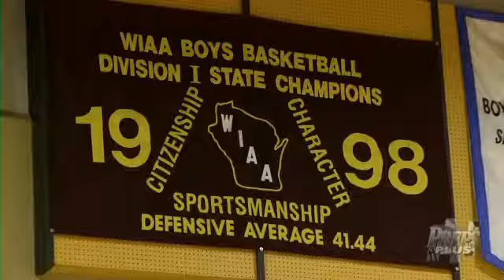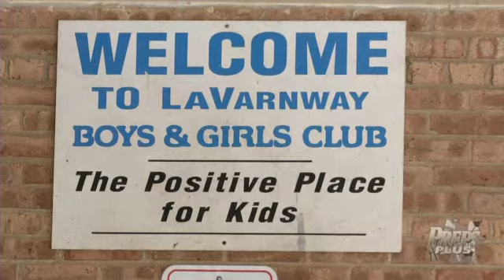Spotlight, 2/15/15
Jose Winston, Kenosha St. Joseph’s Basketball